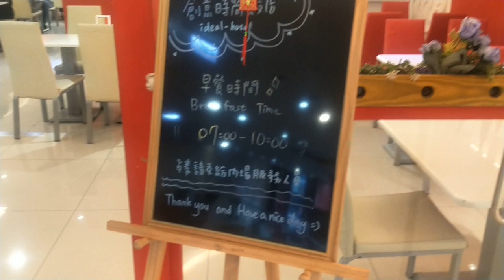(大木VLOG)丸老闆到台中找阿財玩!逛遍一中街!FT.小熊軟糖&阿財/日常旅遊/HD高畫質/VLOG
🌟直播
✅分享
各位嗨起來🔥尖叫聲🔥
讓我感受到倖存者的聲音🔊